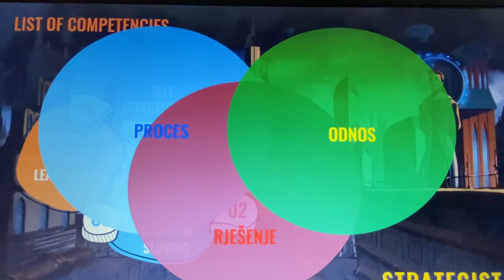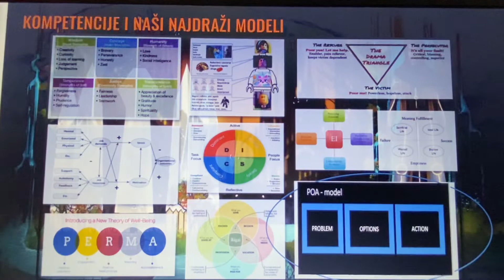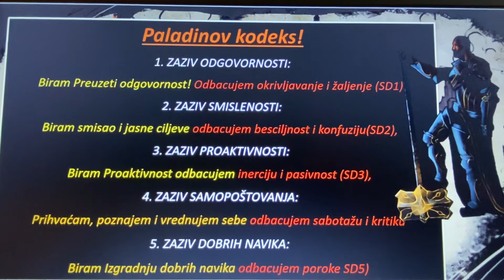ORGCRAFT: kompetencije lidera RADIANT